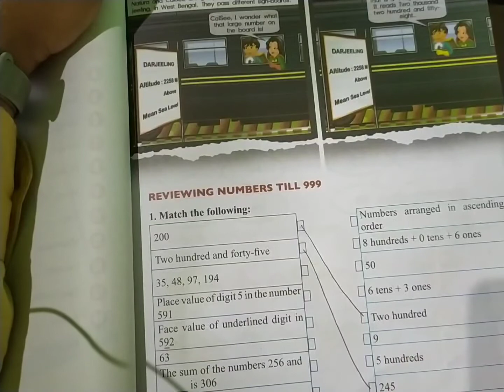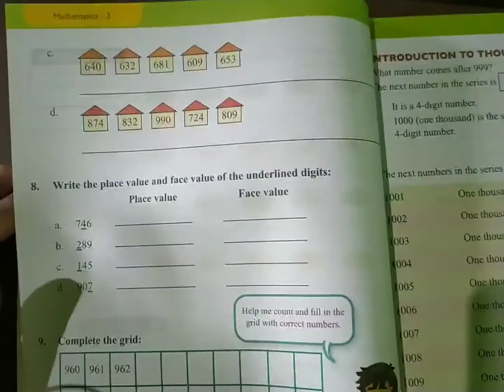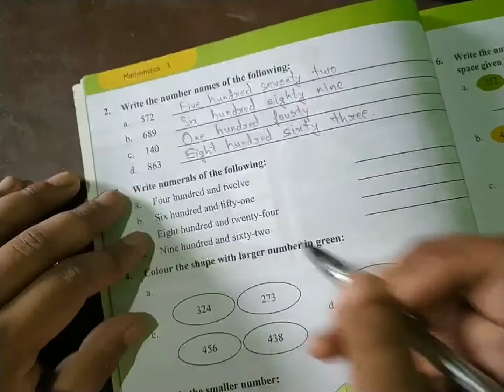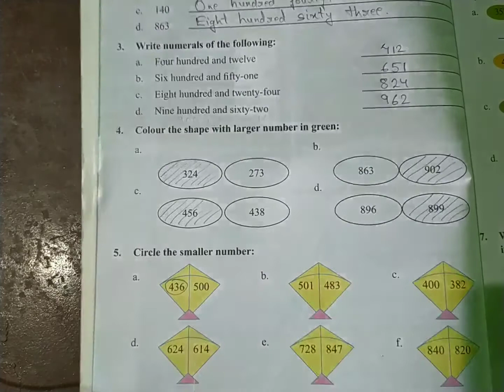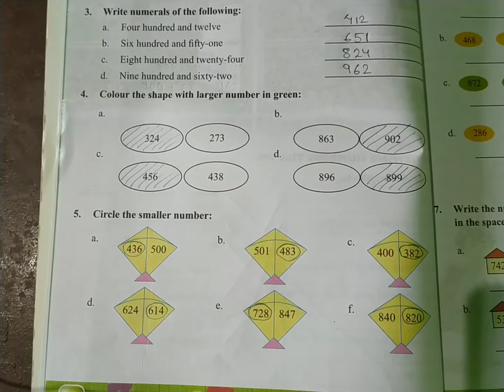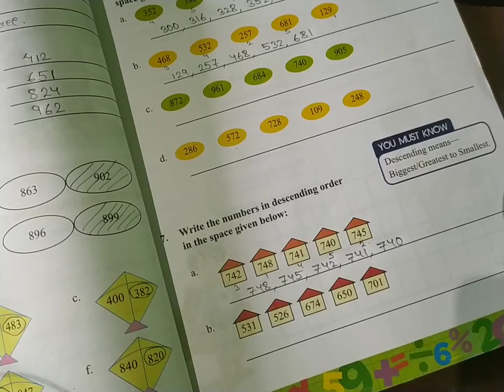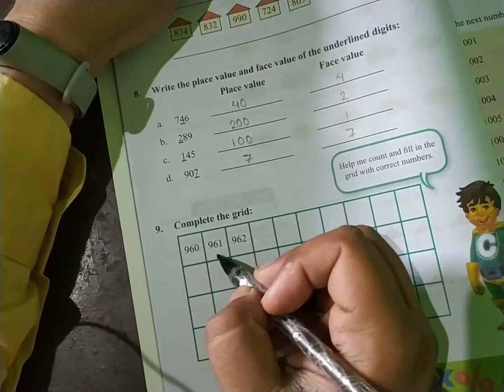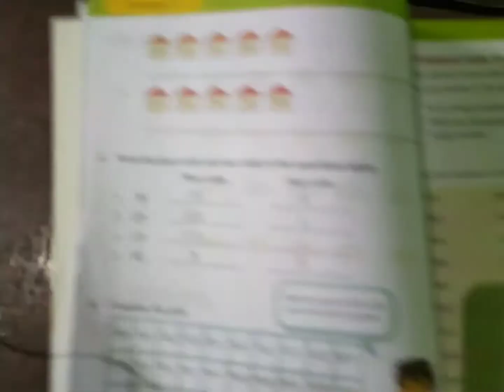Class-3, Maths, Chapter-1, Online Classes, Kolkata Public School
KOLKATA PUBLIC SCHOOL
Co-education CBSE Curriculum
Separate Hostels for boys and girls

Address- Sachchidanand Nagar, Hawai Adda, Tilkamanjhi, Bhagalpur, Bihar -812001